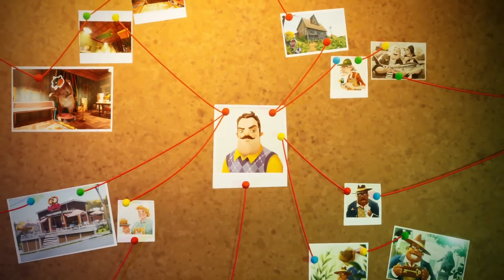128. [Hello Neighbor] - meorkat - DUDEXFEVER LoopDiggers Sunday Roulette N° 107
Voici le GMV du jeu "Hello Neighbor" sur le son de meorkat : "DUDEXFEVER LoopDiggers Sunday Roulette N° 107".